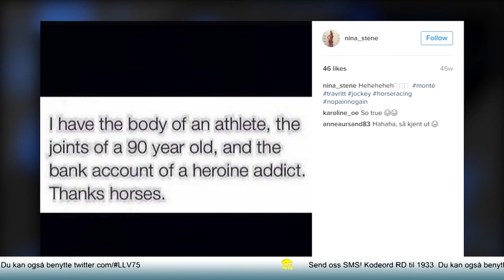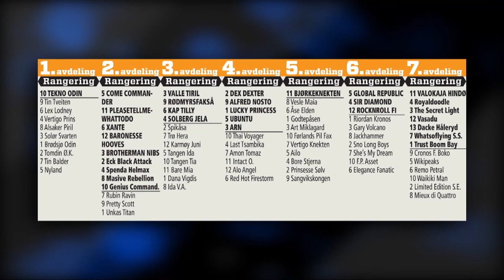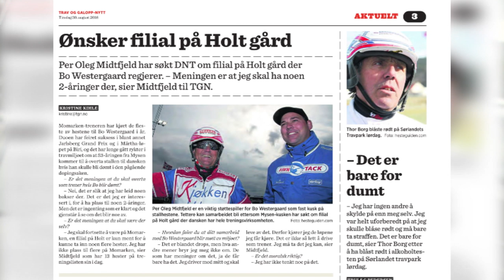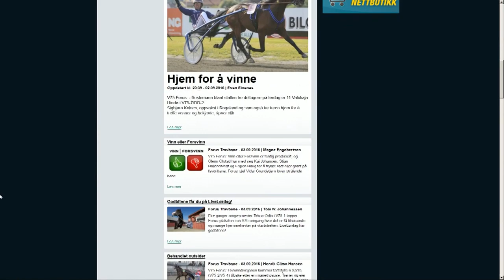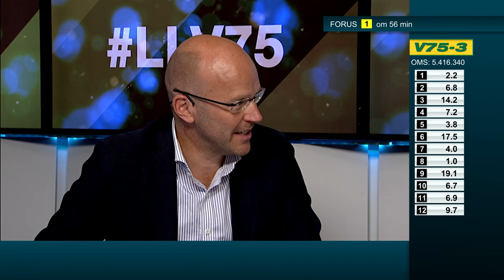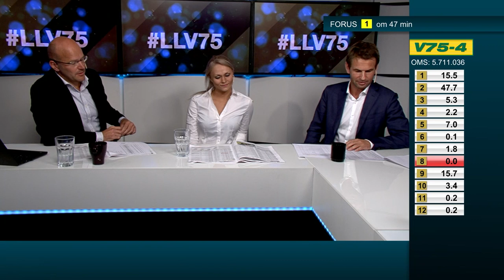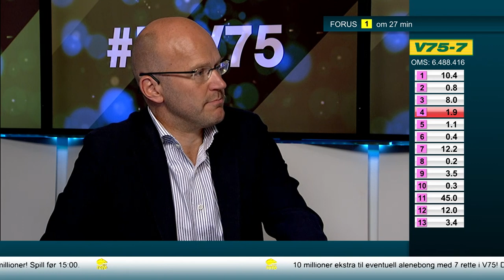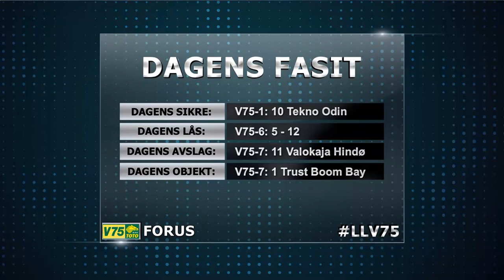LLV75 lørdag 03. september 2016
LiveLørdag V75 03. september 2016 i sin helhet. I studio sitter Espen Haug, Lars Gunnar With og Nina Stene. Programleder er Glenn Olstad, mens Ola Slåtsveen rapporterer fra Forus Travbane.